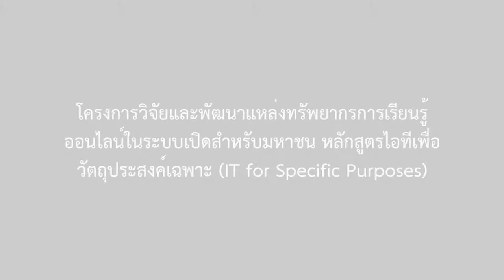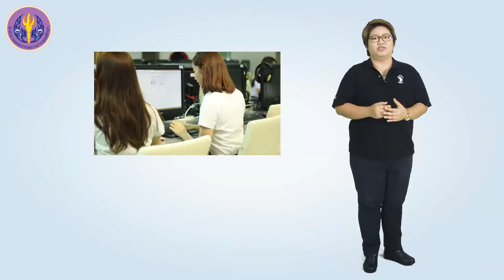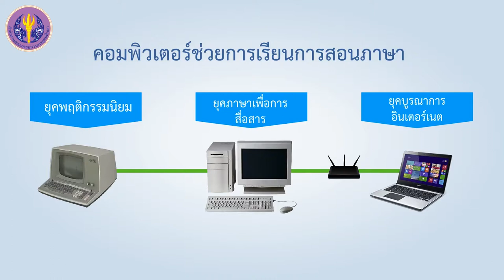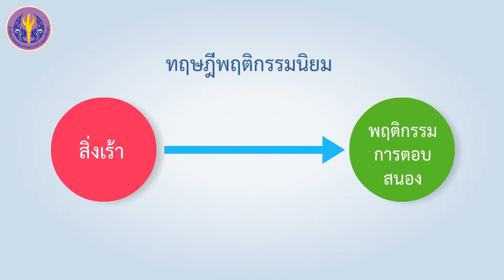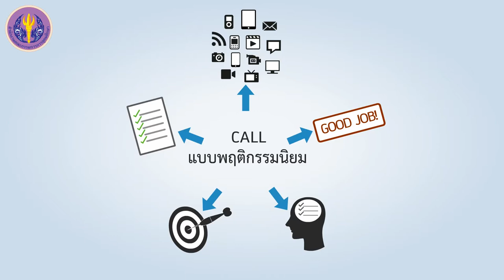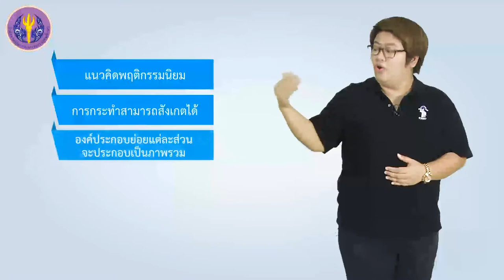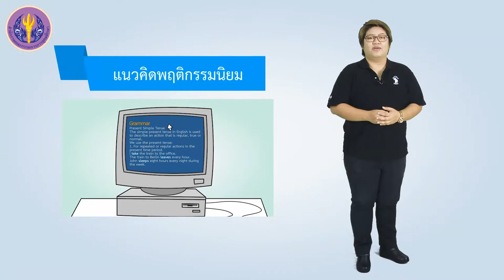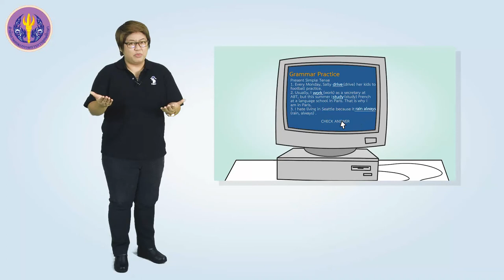การพัฒนาแนวคิดด้านการเรียนการสอนภาษาของ CALL: แนวคิดพฤติกรรมนิยม